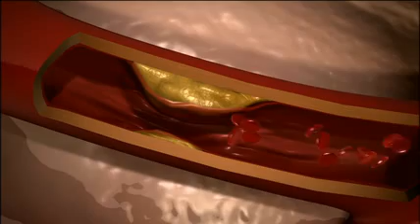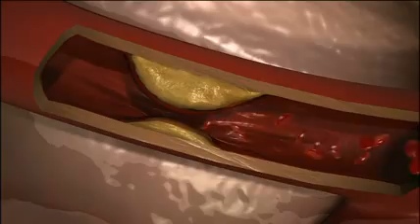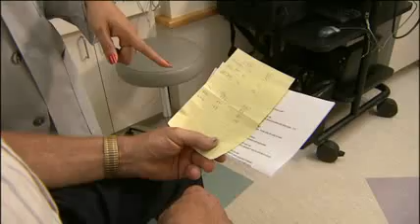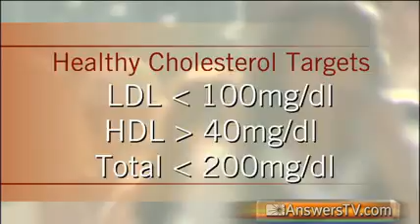Cholesterol Overview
Diagnosing and treating high cholesterol.